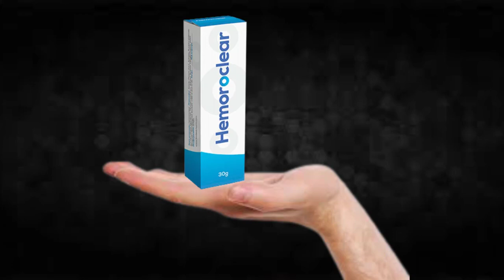Hemoroclear Supplement!!Hemoroclear Review!!Hemoroclear Side Effects!!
I recorded this video because I saw that many people are doubtful if Hemoroclear really works or if it is just another supplement that does not fulfill what promises, I hope to have helped with the video.

TAGS (IGNORE)